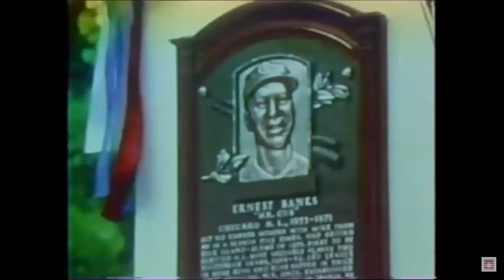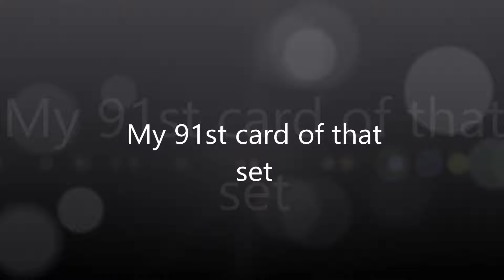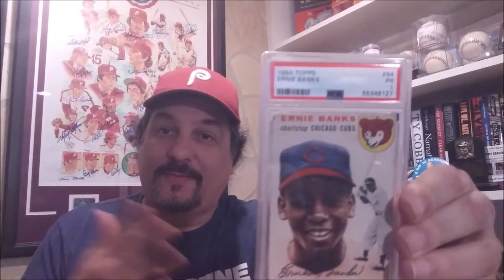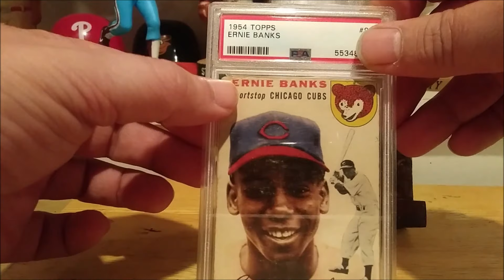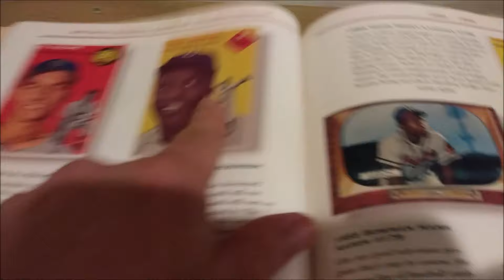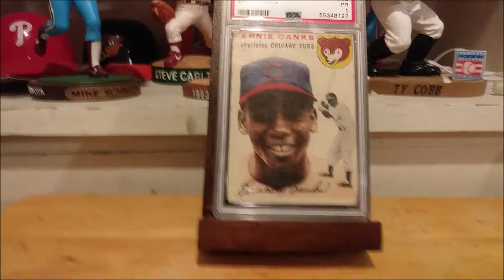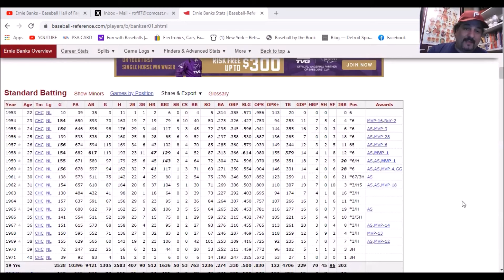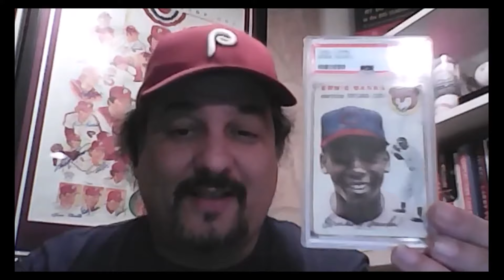300 Great Baseball Cards of the 20th Century Pickup-HUGE!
Just picked up my 192nd card of the 300 Great Baseball Cards of the 20th Century by Mike Payne PSA Set Registry. A rookie hall of famer.